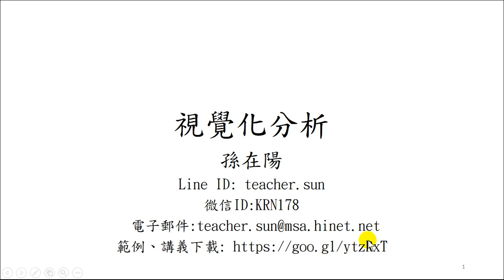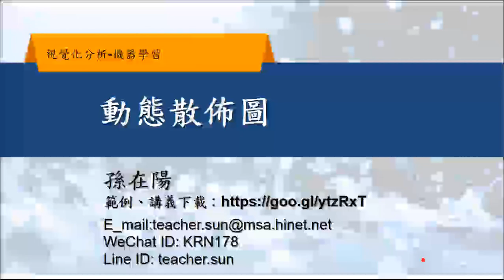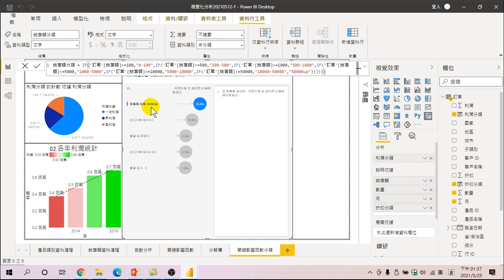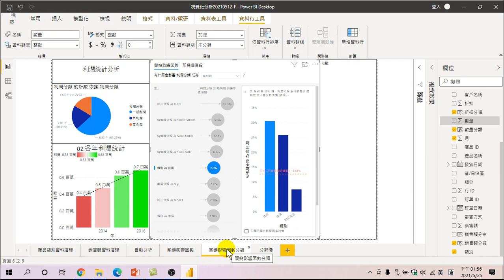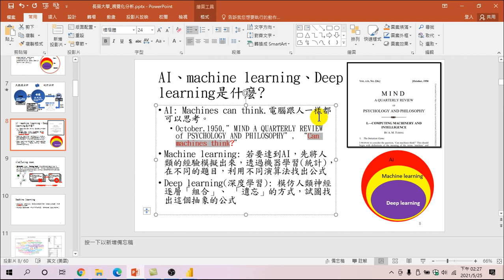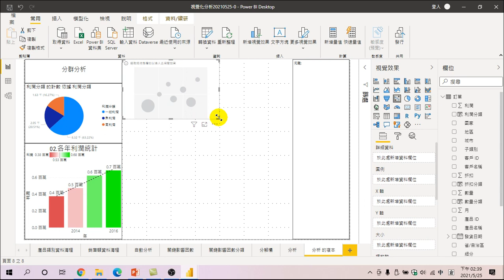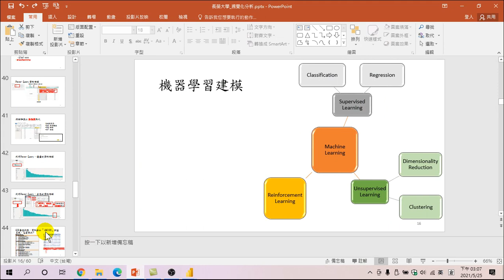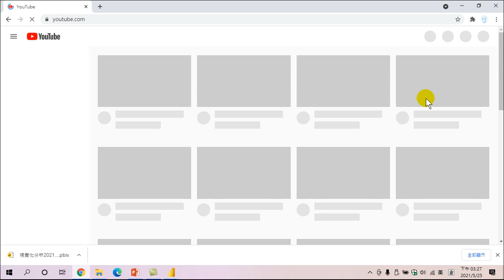長榮大學-視覺化分析3-機器學習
Can machines think? 電腦能思考嗎?機器學習的線性回歸與非監督式學習的分群，都可以幫助我們解決我們可能遭遇的問題。

時間軸
00:00:00 取得範例
00:05:09 圓餅圖與群組直條圖的差別
00:15:20 動態散佈圖-行為模式
00:30:14 分類的關鍵影響因數
00:58:50 分析-經營法則
01:21:40 機器學習-分群
02:02:28 機器學習-預測